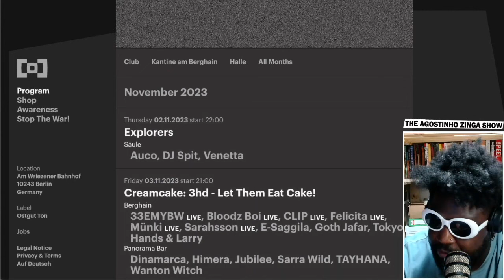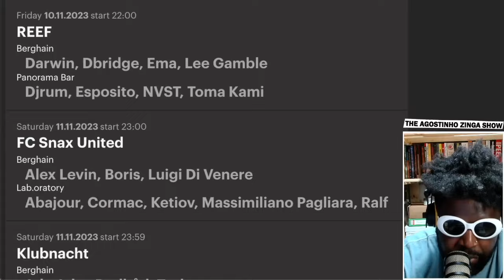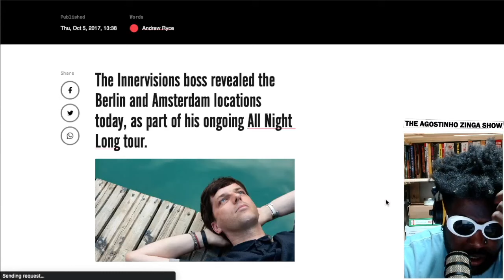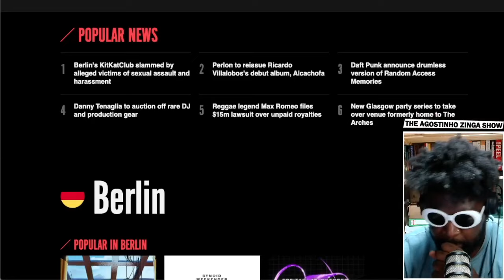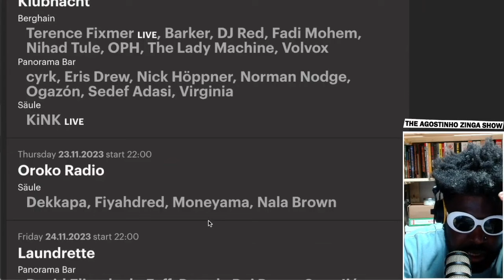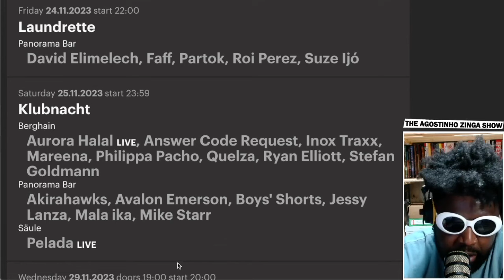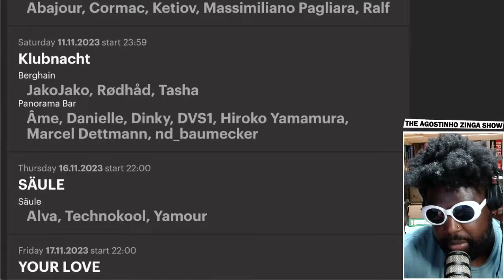Berghain November lineup is full of SURPRISES